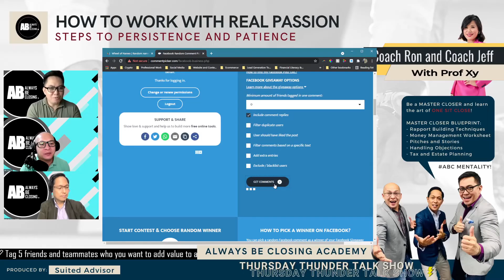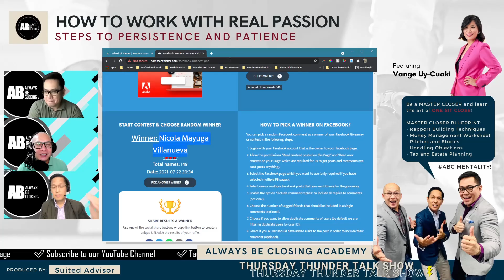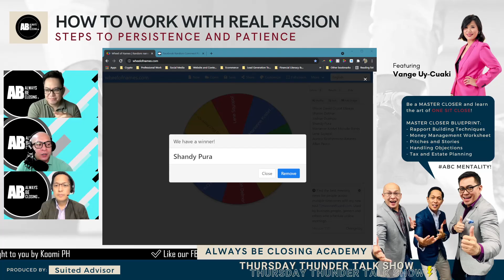How to Work with Real Passion: Steps to Persistence and Patience